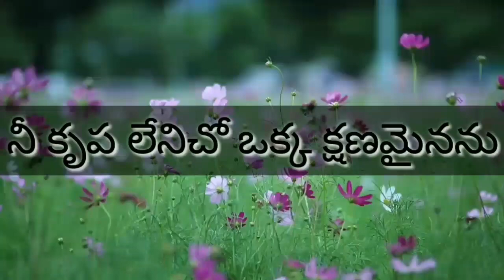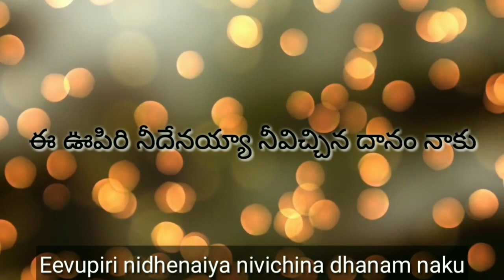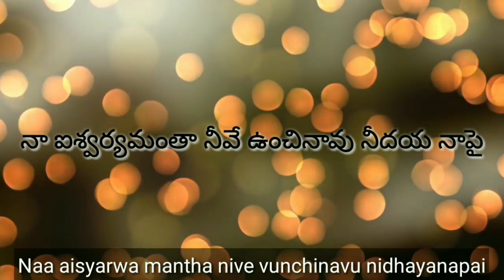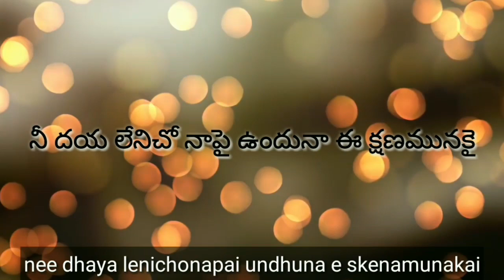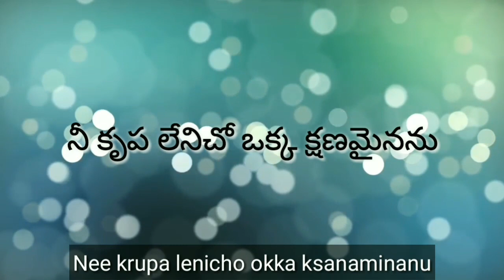Nee krupa lenicho (నీ కృప లేనిచో)| Original Song Lyrics | Yesu Naa Aasha Neeve | Ps.Rajendra Babu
Album: Yesu Naa Aasha Neeve

LYRICS - Bm
నీ కృప లేనిచో ఒక క్షణమైనను
నే నిలువ జాలనో ప్రభు "2"
ప్రతిక్షణం కనుపాపలా
నను కాయుచున్న దేవుడా "2"

ఈ ఊపిరి నీదేనైయ నీవిచ్చిన దానం నాకు
నా పోషణ నీవెనైయ్య ణా జీవితమంతా నీవే "2"
నిన్ను నే మరతునా మరువనో ప్రభు
నిన్ను నే విడుదునా విడువనో ప్రభు "2"

నా ఐశ్వర్యమంత నీవే ఉంచినావు నీ దయ నాపై
నీ దయ లేనిచో నాపై ఉందునా ఈ క్షణమునకై "2"
దాచి ఉంచినావయ్య ఇంత వరకును
నన్ను విడిపోదయ్య నాకున్న నీ కృపా "2"

Singer: Rajendra Babu. Moka

Lyrics & Tune: C.Ramesh

Music_Vinod